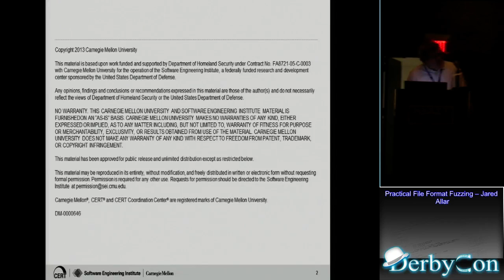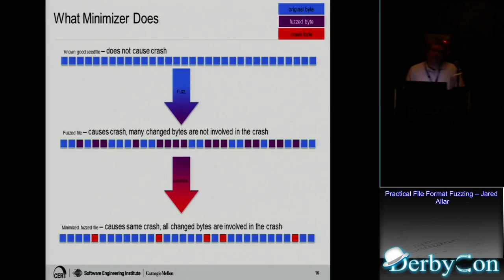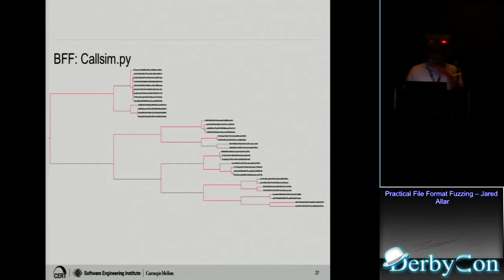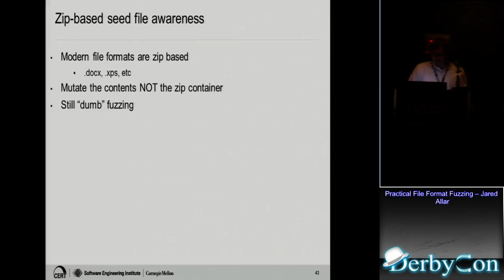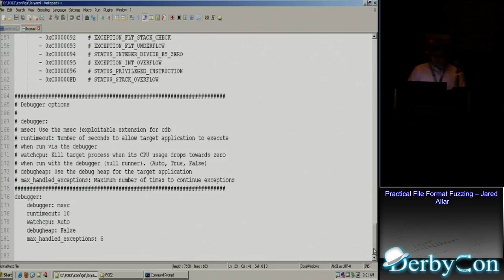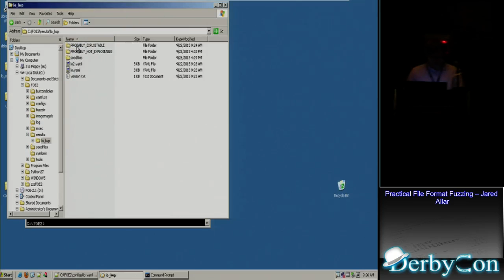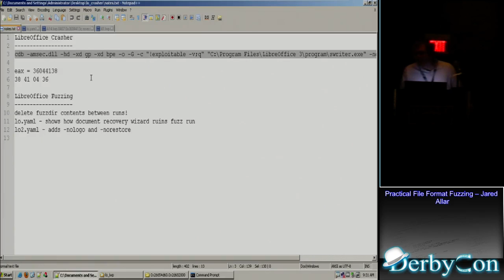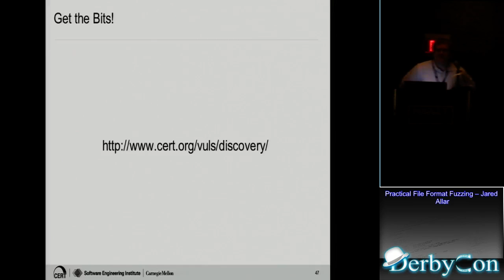DerbyCon 3 0 3301 Practical File Format Fuzzing Jared Allar